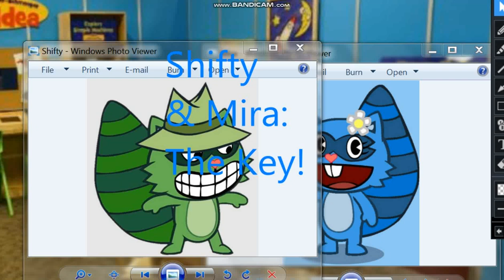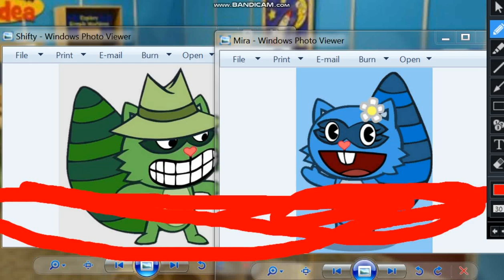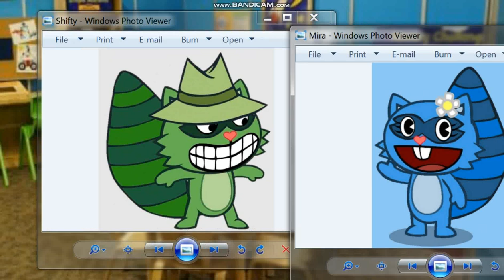Shifty & Mira: The Key!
This is perfect for fan animations among other things.